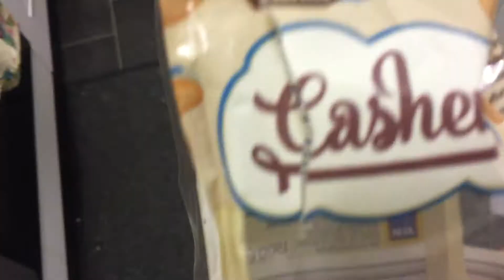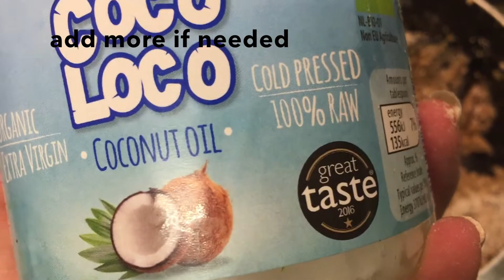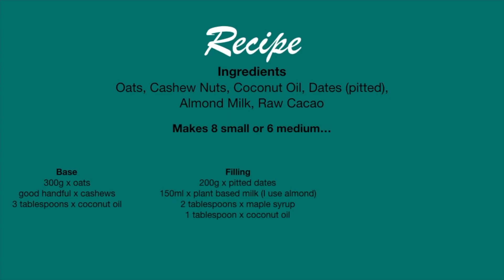VEGAN MILLIONAIRE'S SHORTBREAD | Plant Based Food | Konsciously Kerri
This lovely little recipe is better than the original and totally VEGAN and REFINED SUGAR FREE. You're going to love it!

CAMERA: iPhone 6
INGREDIENTS: All ingredients (except cacao and dates) are from Aldi